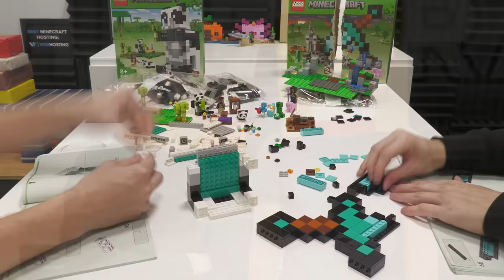I Built EVERY 2023 Minecraft LEGO Set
I Bought, Unboxed and Assembled EVERY Minecraft LEGO Released in 2023! Spending 5 Hours to Put Them All Together and Creating a Huge Minecraft LEGO City!

LEGOs We Bought:
The Axolotl House
The Pumpkin Farm
The Sword Outpost
The Panda Haven
Llama Brickheads
Zombie Brickheads
The Bee Cottage
The End Arena
The Frozen Peaks
The Deep Dark Battle
Alex Brickheads
The Crafting Box 4.0
The Iron Golem Fortress
The Swamp Adventure